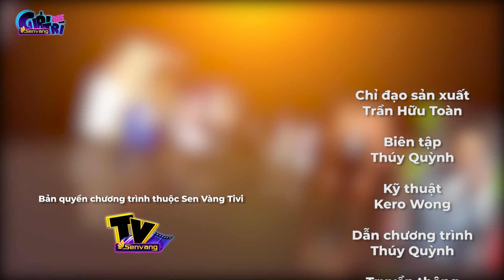Kim Da Mi - nữ quái IQ 162, sở hữu bộ óc thiên tài trong Iteawon Class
. Kim Da Mi – cái tên vừa lạ vừa quen của ngành phim ảnh xứ Hàn. Lạ là bởi số lượng phim cô đóng chưa nhiều, lại hiếm khi xuất hiện ở mảng truyền hình, nhưng cô cũng là một diễn viên quen thuộc trong nhiều bom tấn điện ảnh và được khán giả chú ý khi tham gia Iteawon class. Tuy sở hữu gia tài phim không mấy khổng lồ, nhưng với năng lực diễn xuất của mình, Kim Da Mi đã chứng tỏ mình là một tân binh quái vật của màn ảnh xứ củ sâm.